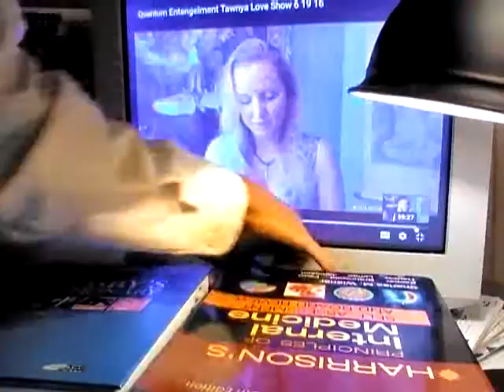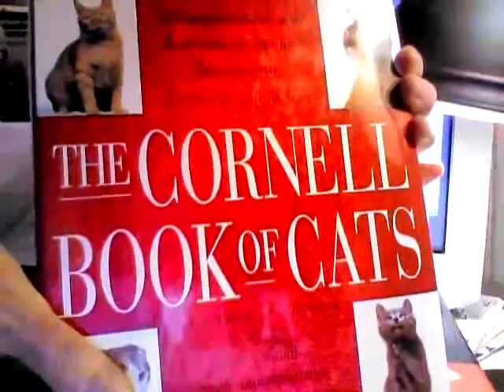NEWLY BORN KITTENS - JULY 15, 2016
MY CAT HAD THESE KITTENS YESTERDAY - JULY 14, 2016